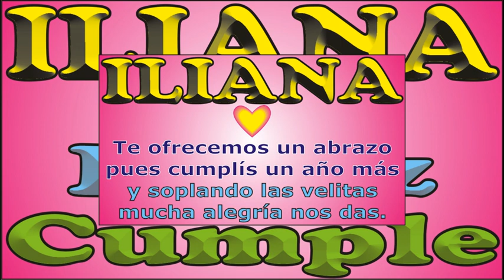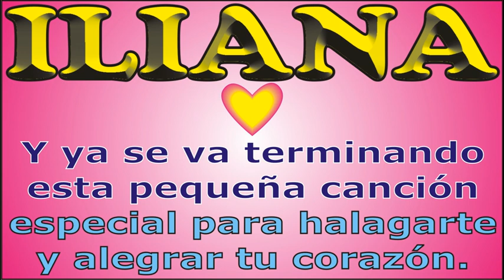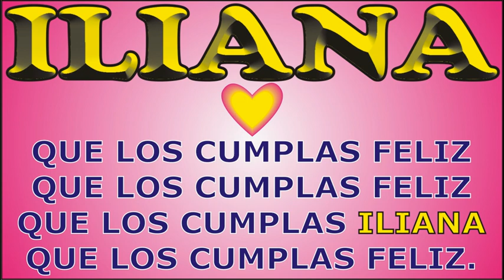FELIZ CUMPLEAÑOS ILIANA - KARAOKE - FELIZ CUMPLE DEDICADO - MAÑANITAS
↓↓↓ LETRA ↓↓↓

FELIZ CUMPLEAÑOS ILIANA

que los cumplas ... ILIANA

JORGE MUSIKMAN